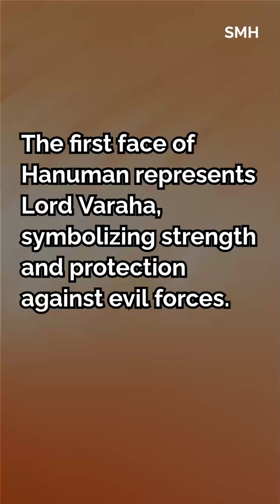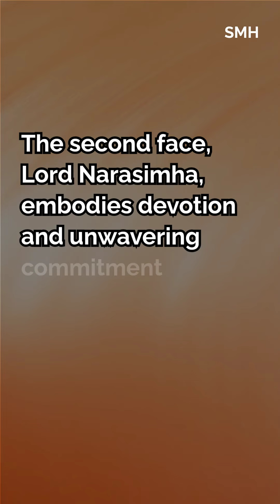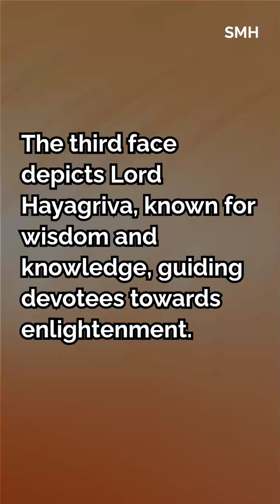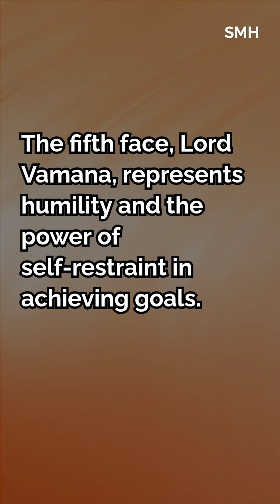Unveiling the 5 Faces of Panchmukhi Hanuman: Strength, Devotion, and Wisdom